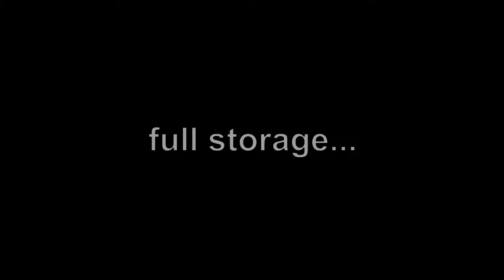ROBOT EJEN ALI DALAM PUBG !! - Pubg Malaysia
theejen's